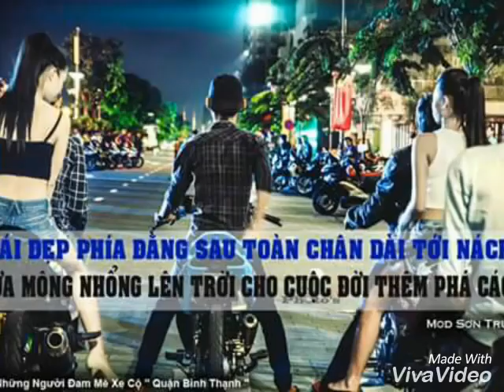Chịu thôi ! Nghèo nên anh mất em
▂ ▄ ▅ ▇ █ ♫__🔰 NIGHTCORE IS MY LIFE 🔰__♫ █ ▇ ▆ ▄ ▂